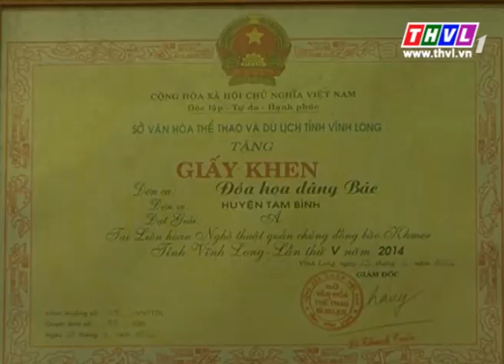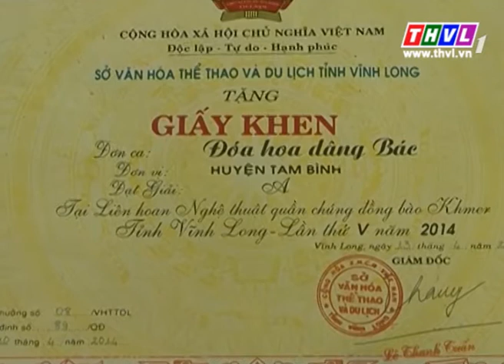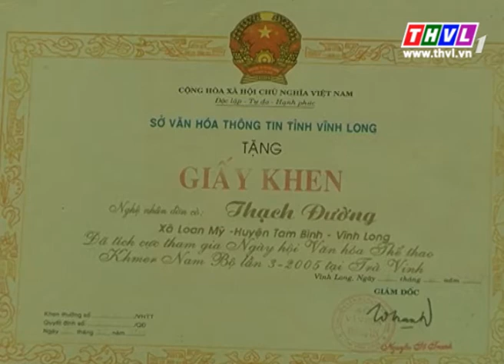THVL | Tạp chí văn hóa văn nghệ: Rộn ràng chờ khai hội (09/4/2015)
Tạp chí văn hóa văn nghệ: Rộn ràng chờ khai hội (09/4/2015)